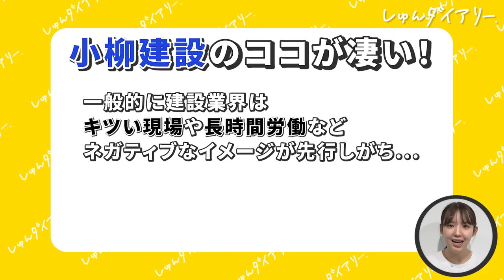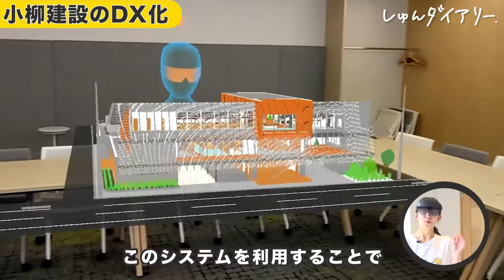【ホワイト高給】隠れ優良企業を見つけた！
▼24卒新卒採用
小柳建設採用ページ
24卒新卒採用エントリーはこちら！
▼25卒インターンシップ
リクナビからのインターンシップエントリーはこちら！

■対象
24卒

23卒メンバーきいちゃんが業界最大手22社に通過したESや、ほぼES落ちだったゆかちゃんが通過率100%にまで改善したES、専修大から超大手に内定した星くんが面接対策で使っていた質問集など！

みんなで就活頑張りましょう！

【内容】
0:00 オープニング
0:27 なぜ若者が集まるのか
1:09 歴史と改革
2:15 DX
2:49 労働環境
3:57 まとめ